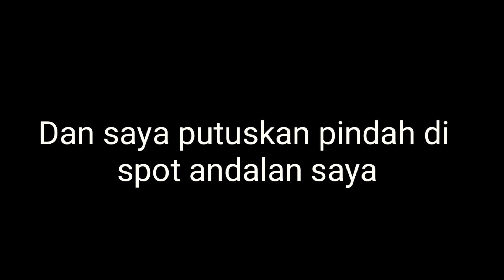Pesta strike belut besar dekat jalan raya sampek jadi tontonan banyak orang...!!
Asalamualaiku sahabat sehoby🙏.
semoga kalian sehat dan di lancarkan rejekinya yaa🙏.
Kali ini saya mancing lagi bosku,masih edisi mancing belut bosku.mancing kali ini saya tidak sendiri bosku,saya kedatangan tamu yg tempat asalnya sama juga sekabupaten jember. saya mancing di temani oleh mas yanuar_firman4 yg juga youtuber mancing juga.tonton sampai habis keseruan kolap kami dan doakan kami semoga bisa strike belut besar,Jangan lupa bantu chanel saya dengan cara like,komen dan subscrribe ya bosku,agar chanel saya semakin berkembang dan bisa menghibur sahabat sehoby se tanah air🙏.
masih banyak vidio seru selanjutnya🤙.